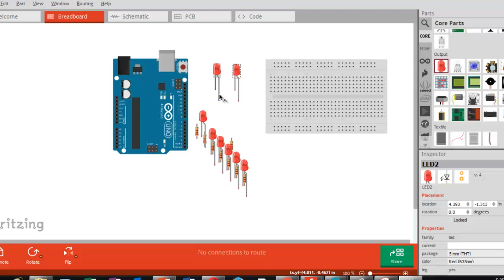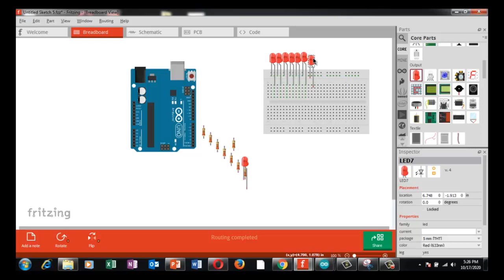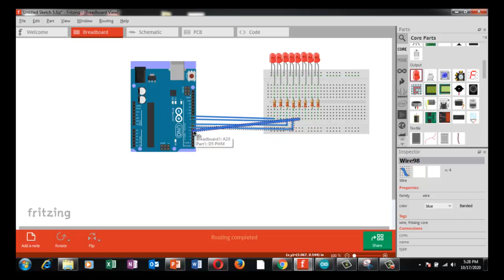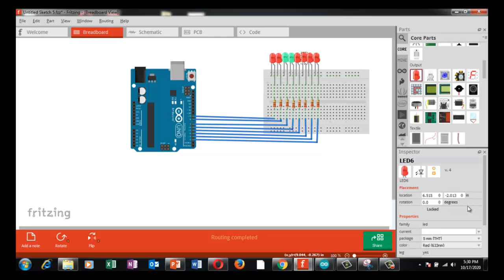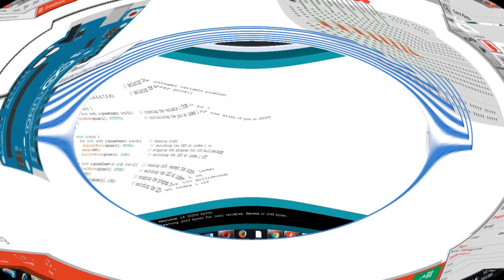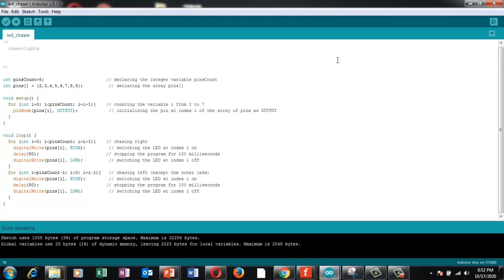LED Chaser Using Arduino Uno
Ever wondered how you can design your own LED Chaser…??

The Steps below will help you with this project.

STEPS:
1. Take 8 resistors of 220 ohm each.

2. Take 8 LEDs of different colors.

3. Connect the cathode (Negative Leg “-“) end of all LEDs to the GND pin of Arduino.

4. Connect the anode (Positive Leg “+”) pin of all LEDs with each resistor connected to the end.

5. Now connect the resistors end to pin 2, 3, 4, 5, 6, 7, 8, 9 of the Arduino Uno.

6. Do connections same as circuit diagram.

7. Upload the below code the Arduino

Your LED chaser is ready…